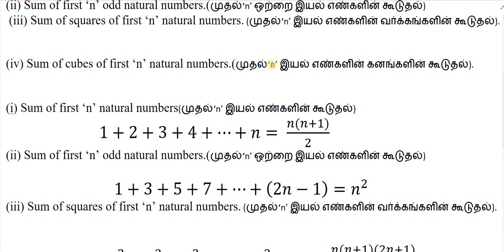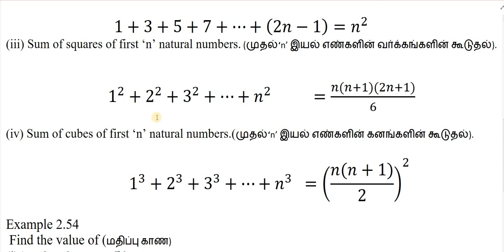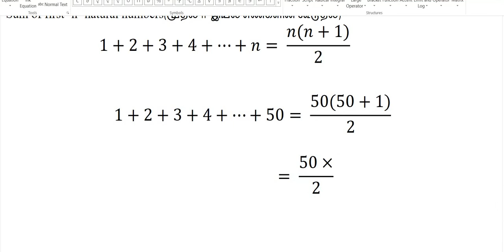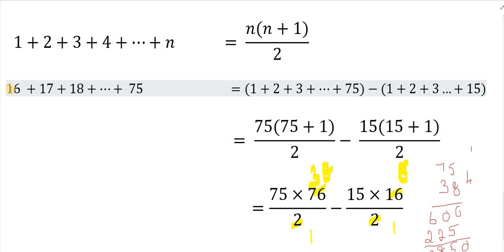X MATHS NUMBERS AND SEQUENCES EXAMPLE 2.54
PALLIADY
KANYAKUMARI DISTRICT